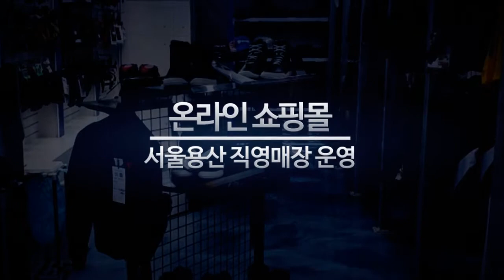대한민국 최고의 바이크용품점 모토웍스&모토플레이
모토웍스는 좋은품질, 착한가격, 친절한서비스, 다양한 이벤트가 있는 국내1위 바이크용품 전문샵입니다.
온라인 쇼핑몰과 서울용산 직영매장을 운영중이며, 인터폰블루투스 / 비컴블루투스 / 사인하우스 공식수입원, 다이네즈 / 코미네 / 판도모토 등 공식 딜러 대리점입니다.

All about moto sports gear

경기도 양평군 경강로 962 양평만남의광장 내 정면 모토플레이